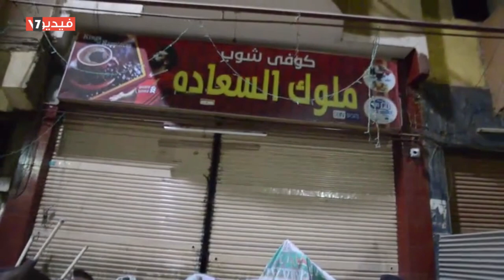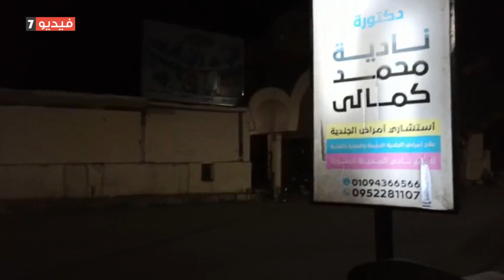شاهد مقاهى ومحلات واندية الأقصر تنفذ قرار رئيس الوزراء وتغلق أبوابها